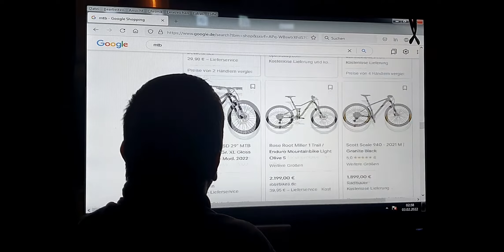Mein neues GasGas EC 11.0.